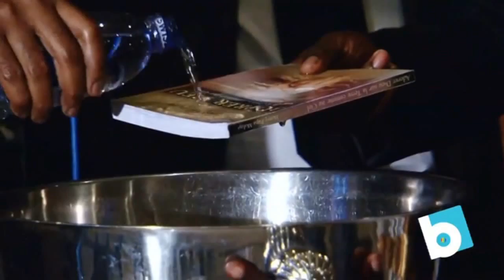HENRI PAPA MULAJA : ADORER DIEU SUR LA TERRE COMME AU CIEL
PRESENTATION DE L 'OUVRAGE DE FR. HENRI PAPA MULAJA